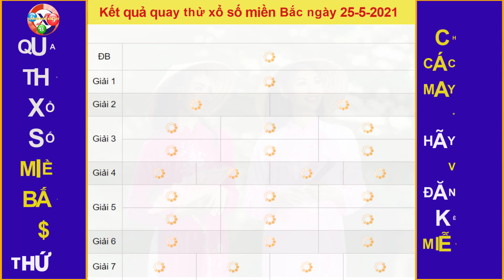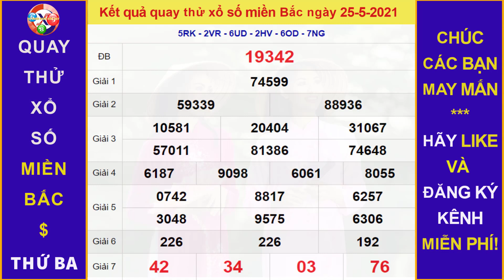Quay thử dự đoán kết quả xổ số MIỀN BẮC hôm nay ngày 25/5/2021, XSMB, Đài Quảng Ninh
Thứ 2: TP. HCM (xshcm), Đồng Tháp (xsdt), Cà Mau (xscm)
Thứ 3: Bến Tre (xsbt), Vũng Tàu (xsvt), Bạc Liêu (xsbl)
Thứ 4: Đồng Nai (xsdn), Cần Thơ (xsct), Sóc Trăng (xsst)
Thứ 5: Tây Ninh (xstn), An Giang (xsag), Bình Thuận (xsbth)
Thứ 6: Vĩnh Long (xsvl), Bình Dương (xsbd), Trà Vinh (xstv)
Chủ Nhật: Tiền Giang (xstg), Kiên Giang (xskg), Đà Lạt (xsdl)
Thứ 2: Thừa T. Huế (XSTTH), Phú Yên (XSPY)
Thứ 3: Đắk Lắk (XSDLK), Quảng Nam (XSQNM)
Thứ 4: Đà Nẵng (XSDNG), Khánh Hòa (XSKH)
Thứ 5: Bình Định (XSBDI), Quảng Trị (XSQT), Quảng Bình (XSQB)
Thứ 6: Gia Lai (XSGL), Ninh Thuận (XSNT)
Thứ 7: Đà Nẵng (XSDNG), Quảng Ngãi (XSQNG), Đắk Nông (XSDNO)
Chủ Nhật: Khánh Hòa (XSKH), Kon Tum (XSKT)
Thứ 2: Xổ số kiến thiết Hà Nội ( xshn )
Thứ 3: Xổ số kiến thiết Quảng Ninh ( xsqn)
Thứ 4: Xổ số kiến thiết Bắc Ninh (xsbn)
Thứ 5: Xổ số kiến thiết Hà Nội ( xshn )
Thứ 6: Xổ số kiến thiết Hải Phòng ( xshp)
Thứ 7: Xổ số kiến thiết Nam Định (xsnd)
Chủ Nhật: Xổ số kiến thiết Thái Bình ( xstb)